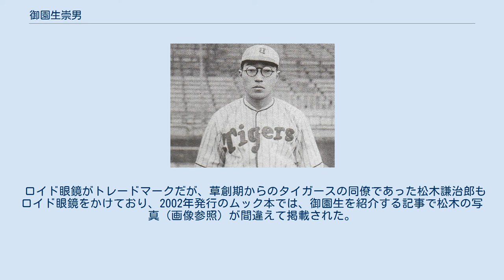御園生崇男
御園生 崇男（みそのお たかお、1916年1月16日 - 1965年7月10日）は、山口県防府市出身のプロ野球選手（投手）・指導者・監督。
昭和初期から中期（1930年代後半-1950年代前半）にかけて活躍した。
 NPB史上2人目のシーズン無敗を達成した。
 山口中学時代の1933年に選抜中等学校野球大会に出場。
その後は関西大学に進学。
同野球部では名投手として名を馳せたが、1936年2月1日、わずか1年で中退し、設立したばかりの大阪タイガースに入団した。
 同年からタイガースの主戦投手として活躍し、5月27日の対阪急戦で初勝利を飾ると、1937年秋のシーズンには15試合に登板、11勝無敗で勝率1.000（景浦將、間柴茂有、田中将大と並んで日本記録）の大活躍でタイガースの初優勝に大きく貢献する。
1938年春のシーズンも勝ち続け、1937年春から3シーズンをまたいだ連勝記録は18まで伸びる。
その後、阪急に1敗するものの、またも4連勝。
御園生が2シーズン連続して最高勝率のタイトルを獲得するとともに、タイガースはこのシーズンも優勝し、連覇を達成する。
この優勝した2シーズンの成績を合わせると、21勝1敗であった。
同年秋のシーズンには開幕投手に任命される。
その後、1940年には応召し入営、チームから離れるが、翌1941年には復帰。
1942年から3年連続して職業野球東西対抗戦に出場。
1944年9月26日、戦争（第二次世界大戦）が激しさを増したことからシーズンは打ち切りとなる。
 戦後、復活した日本プロ野球に復帰した御園生は1946年のシーズンから三度目となるタイガースのユニフォームを着る。
1947年には7月17日に史上4人目の100勝を達成し、13連勝を含む18勝6敗で3度目の最高勝率のタイトルを獲得、4度目となる東西対抗戦出場と活躍した。
その後、1951年に引退。
引退後は1952年から1958年まで一軍投手コーチ・二軍監督を歴任し、渡辺省三・小山正明・西村一孔を育てた。
1954年で松木謙治郎監督が退任したときには、次期監督候補として名前が挙がったこともあった。
退団後は、ラジオ関西の解説者として活動するも、1965年7月10日死去。
享年49。
 投手であったが俊足を生かした打者としても活躍。
規定打席に到達したことはないものの、登板時以外は一塁手、外野手としても活躍、506本の安打と6つのホームスチールを含む87盗塁を記録している。
また、1950年は内野手として登録されており、1943年と1944年の東西対抗戦は野手としての出場であった。
 ピッチングに関しては諸説があり、快速球がうなりをあげて内角に食い込み、「温厚な御園生だが、ピッチングはとてつもなく野蛮」と恐れられたという記述もあれば、剛球投手ではなかったが、制球がよく、粘り強く投げていたという資料もある。
変化球はシュートを得意にしていたという。
 松木謙治郎（1937年撮影） ピッチングは野蛮と言われた一方、当時は巨人ナインが「あいつらは何をしでかすかわからん」と恐れたほど野性的な選手が多かったタイガースの中で、「銀行員」と呼ばれるほど落ち着いており、丸いロイド眼鏡をかけて大学教授のような風貌の御園生は「異色の選手」であった。
それだけに、名前も相まって「先祖はお公家様らしい」という噂も流れた。
性格は非常に温厚で愛妻家。
後輩の村山実は「先輩が怒鳴っているのを聞いた事がない」と語ったというほどの人格者だった。
また、当時としては珍しいゴルフをたしなみ、麻雀を打つというモダンボーイだった。
 ロイド眼鏡がトレードマークだが、草創期からのタイガースの同僚であった松木謙治郎もロイド眼鏡をかけており、2002年発行のムック本では、御園生を紹介する記事で松木の写真（画像参照）が間違えて掲載された。
 1956年 ※1940年は選手登録なし、1944年は背番号廃止、1945年はシーズン中止。